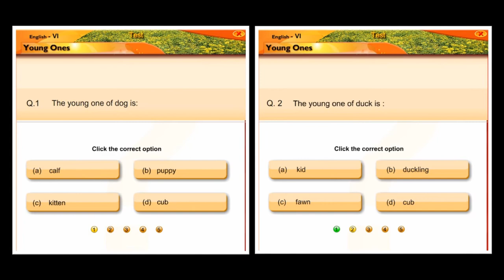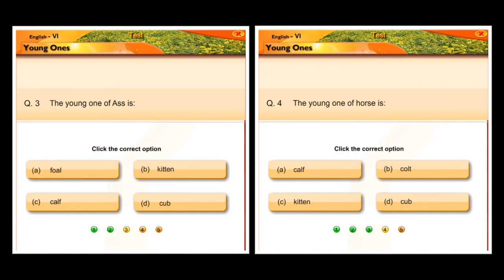Young Ones | English | Grammar | Sixth